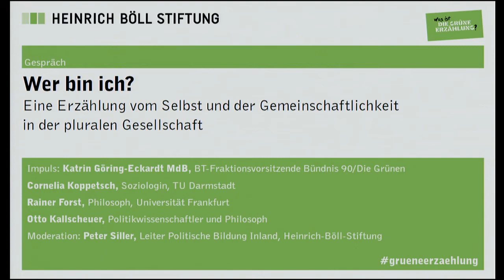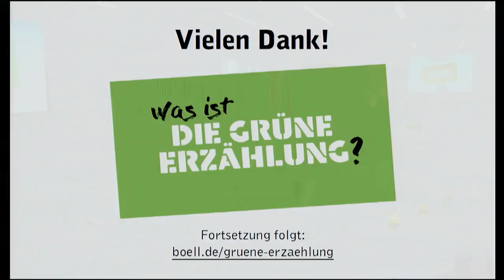Was ist die Grüne Erzählung? (6/6): Wer bin ich?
Eine Erzählung vom Selbst und der Gemeinschaftlichkeit in der pluralen Gesellschaft

Impuls: Katrin Göring-Eckardt, MdB, BT-Fraktionsvorsitzende Bündnis 90/Die Grünen

- Cornelia Koppetsch, Soziologin, TU Darmstadt
- Rainer Forst, Philosoph, Universität Frankfurt
- Otto Kallscheuer, Politikwissenschaftler und Philosoph

Moderation: Peter Siller, Leiter Politische Bildung Inland Heinrich-Böll-Stiftung

20 Jahre nach der sogenannten Kommunitarismus-Debatte stellt sich mit den neuen Verunsicherungen die Frage nach Individualität und Gemeinschaftlichkeit erneut. Im Spannungsfeld einer Pluralisierung der Lebensformen einerseits und Forderungen nach identitärer Homogenität andererseits fragen wir danach, welche Idee vom Selbst und von der Gemeinschaftlichkeit mit der offenen Gesellschaft kompatibel ist. Was könnte „Identität“ in der offenen Gesellschaft sinnvoll heißen – oder führt der Begriff in die Irre? In welcher Erzählung lassen sich Selbstbestimmung und Zusammenhalt verbinden? Was etwa ist der Familienbegriff der offenen Gesellschaft? Welche Bedeutung haben „neue“ Vergemeinschaftungsformen – von der Freundschaft, über Kiez und Nachbarschaft, über Spiel und Sport, über Internet-Communitys, bin hin zu neuen Formen des Religiösen?

Über die Konferez: "Was ist die grüne Erzählung? (Un-)Sicherheiten in der offenen Gesellschaft", 24./25. März 2017

Die offene Gesellschaft steht massiv unter Druck. Dahinter steht offenbar eine tiefgreifende Verunsicherung von Teilen der Gesellschaft, die nicht nur auf einem sozialen, sondern auch auf einem kulturellen und demokratieskeptischen Unbehagen beruht. Mit der Konferenz „Was ist die grüne Erzählung“ schaffen wir Ende März eine Plattform, auf der wir die entscheidende Frage nach Unsicherheiten und Sicherheiten in der pluralen Gesellschaft stellen. Gefragt sind Erzählungen, die vom gesellschaftlichen Umgang mit Unsicherheit handeln – wie auch vom Gelingen neuer Sicherheit in der offenen Gesellschaft. Wir laden ein zum Gespräch mit spannenden Gästen aus Politik, Wissenschaft und Kultur, bieten Raum für Austausch und Reflexion.

Die Konferenz befasst sich zum einen mit den sozialen Verunsicherungen, die auf der ökonomischen Transformation der Arbeitswelt beruhen. Welche Perspektiven haben wir für diejenigen, die durch den industriellen oder digitalen Strukturwandel unter Druck geraten? Was tun für die prekär Beschäftigten der Dienstleistungsgesellschaft? Jedoch bei weitem nicht jede/r Demokratieverdrossene ist sozial abgehängt oder abstiegsgefährdet. Hinzu kommt deshalb zum anderen eine kulturelle Zurückweisung der offenen Gesellschaft mit ihren unterschiedlichen Lebensformen, ihrer Dynamik und ihren Entgrenzungen. Wie also kann eine Erzählung vom Selbst und Gemeinschaftlichkeit in der offenen Gesellschaft aussehen? Wie von Sicherheit im Wandel?

Wir erleben schließlich ein tiefes Ressentiment gegen die Institutionen unserer pluralen Demokratie. Wie kann eine Erzählung der Verteidigung unserer demokratischen Institutionen aussehen, die zugleich die Kraft zu ihrer Weiterentwicklung aufbringt? Wie gewinnen wir eine gemeinsame Öffentlichkeit zurück, die durch die digitale Zerfaserung und ihren Populismus massiv unter Druck gerät? Die Konferenz wirft einen Blick darauf, welche originären und originellen Geschichten die Grünen und das grüne Umfeld zu der Frage von Wandel und Sicherheit zu erzählen haben.